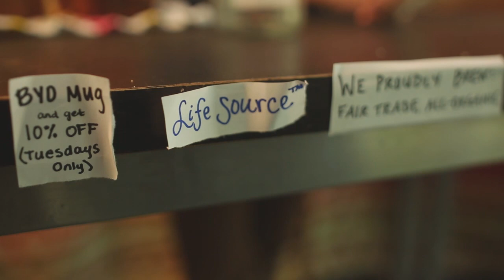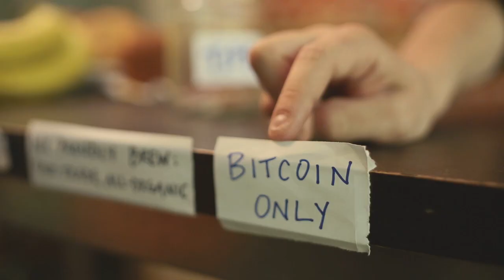Bloomers Presents: Counter Culture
RyeAnne and Scyther compete to win a barista's love.

Cast and Crew:

RyeAnne - Aleah Welsh
Scyther - Caroline Yost
Adrian - Will Seife
Carla - Laura Petro
Cafe hipsters - Reilly Martin, Emma Chessen

DP/Camera Operator - Kevin Hudson
Sound/Boom Operator - Reilly Martin, Emma Chessen
Art Department - Rosa Escandon, Laura Petro
Editors - Caroline Yost, Emma Soren

Directed by Caroline Yost and Laura Petro
Produced by Emma Soren

An extra special thanks to Will Seife and Kevin Hudson for all of their help.